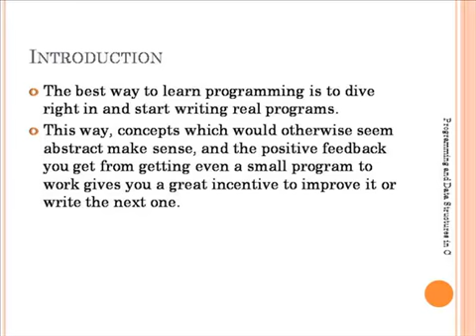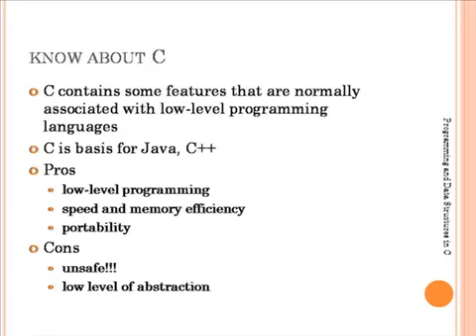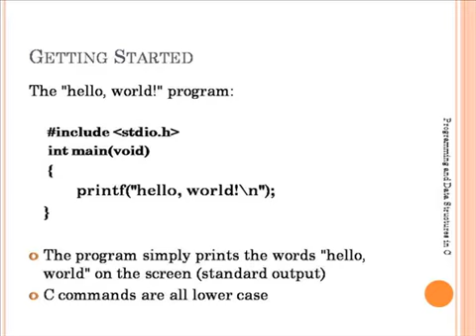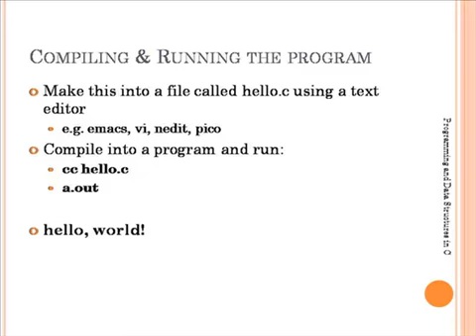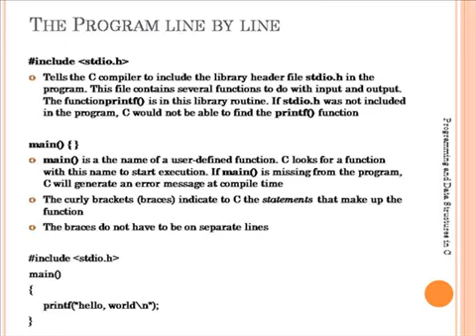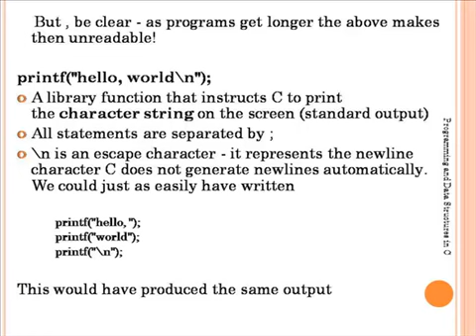Introduction to Programming and Data Structures In C - Introduction